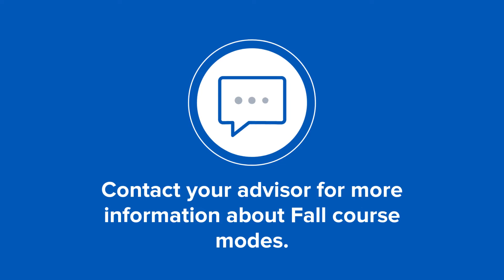Fall 2022 Business Course Modes: Flex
This fall, the Driehaus College of Business is adding an updated portfolio of course modalities to provide you with a learning environment that best supports your development and success as our community emerges from the pandemic. One of those course modalities is Flex.

Flex classes are presented live, in-person and on campus with the option of attending remotely, live and with your camera on (to support class engagement) if you are unable to attend in-person. Your instructor will teach from a technologically enhanced on-campus classroom with tools to engage both in-person and remote learners, and will set attendance and participation requirements.